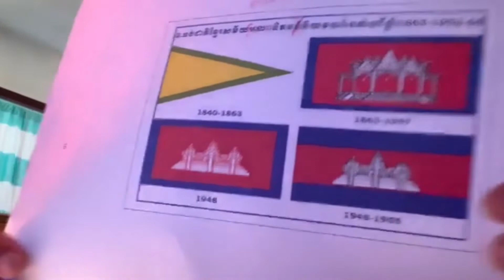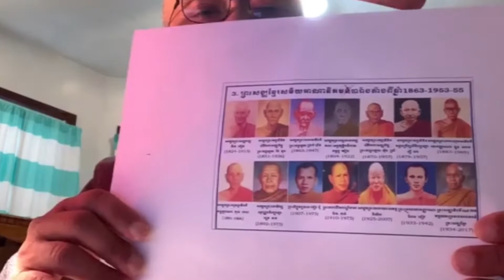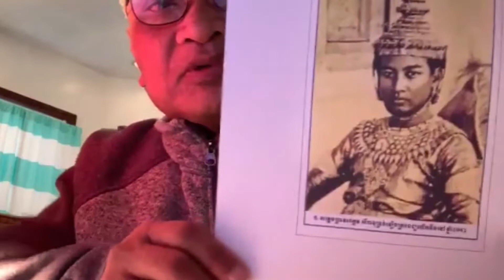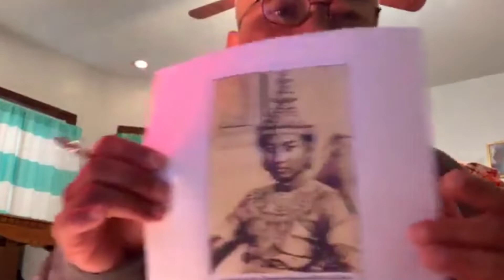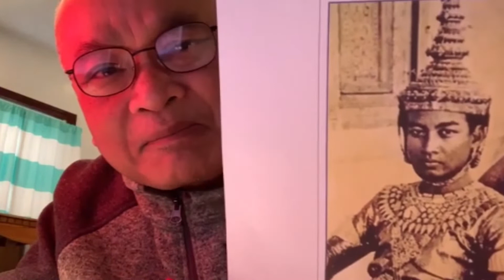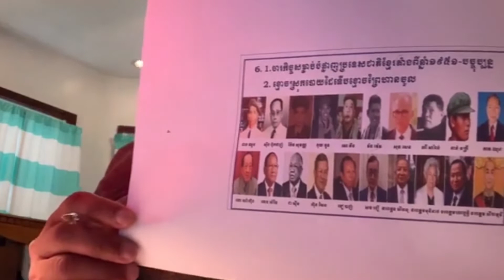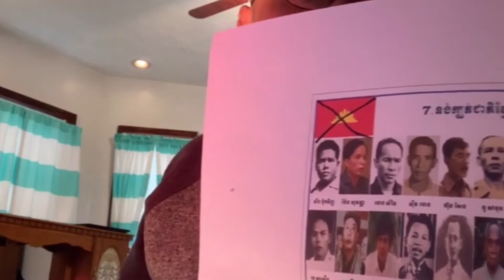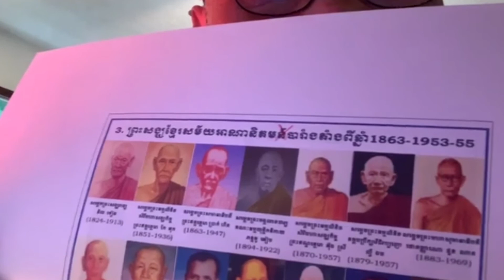Paris Peace Agreement 23 October, 1991 by Seang, Sak (KSNC) P-56